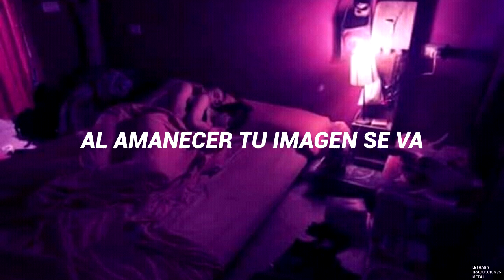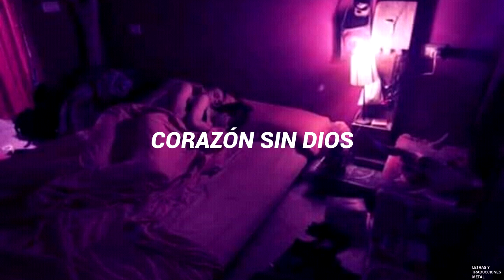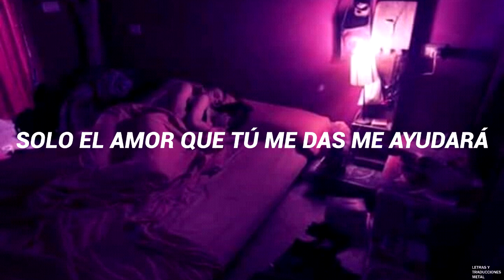Rata Blanca - Mujer Amante //LETRA//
Canción: Mujer Amante
Artista/Grupo: Rata Blanca
Álbum: Magos, espadas y rosas
Género: Heavy Metal